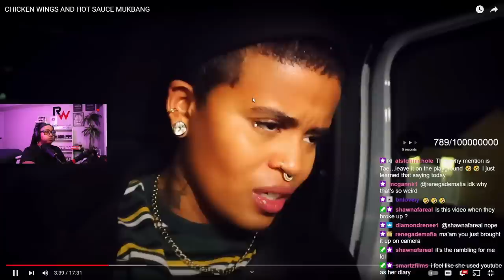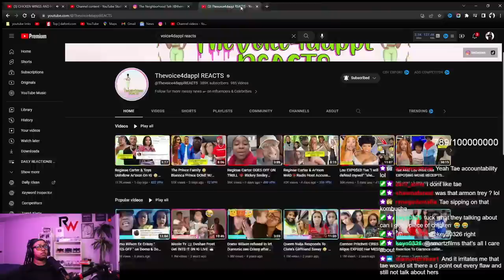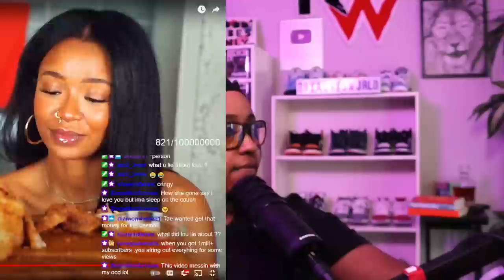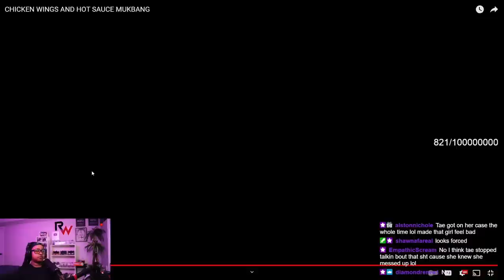Lou lied to Tae about something and they spoke about it for 20 mins WITHOUT an ARGUMENT 🤪🤣